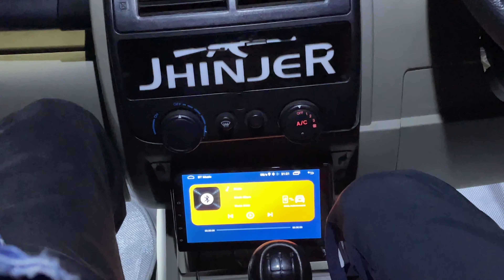Modified Bolero turning into G WAGON 😱 || Kiran Nation Vlogs